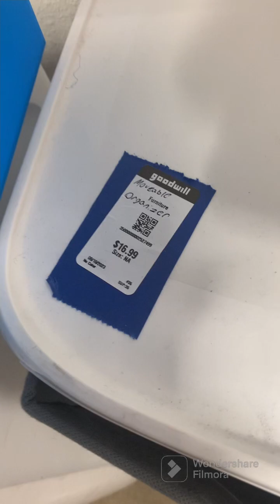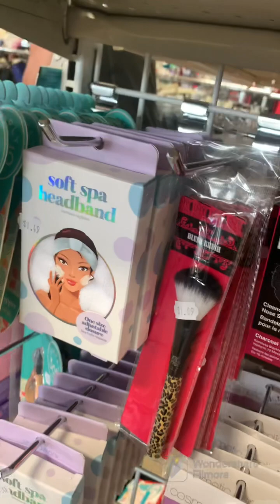Let’s go to Goodwill store!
Click the link to come check out my EBay Store to purchase these items and more!
More items will be added daily!!

thanks